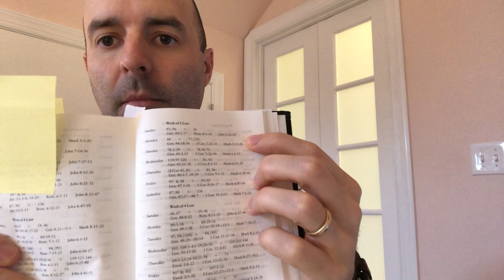March 16, 2020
At home Morning Prayer how to.